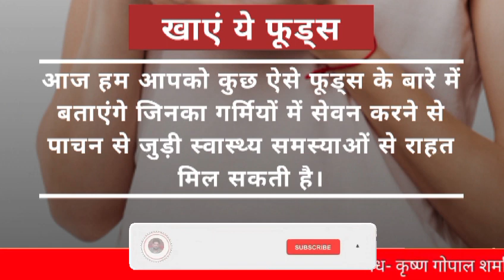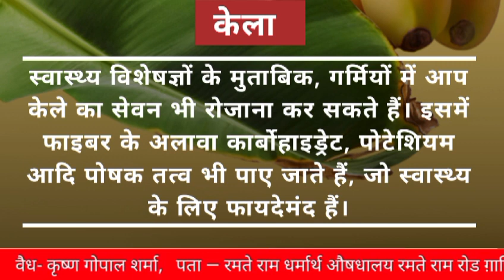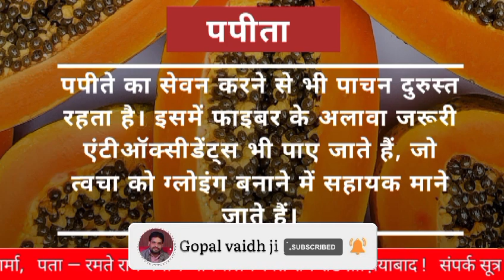गर्मियों में अपना पाचन कैसे स्वस्थ रखें।